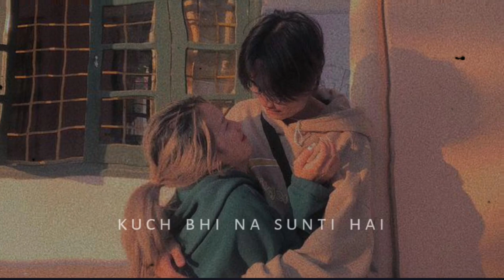Dhoka Dhadi 😩❣️ Trending WhatsApp status ❤️‍🩹🍃Lofi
❣️ Dhokha Dhadi | 🥰 Romantic Song ✨ WhatsApp Status | Black Screen Lyrics Status
❣️ Dhoka Dhadi || 🥰 Romantic Song ✨ WhatsApp Status || Black Screen Lyrics Status